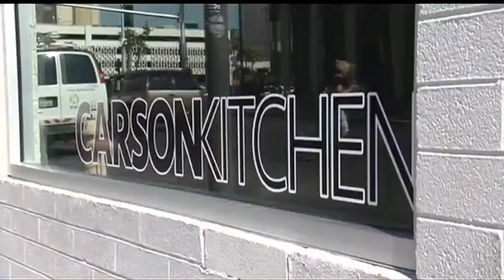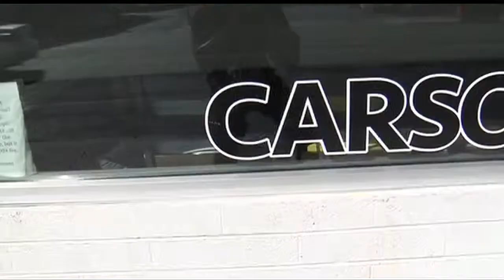Statements on celebrity chef Kerry Simon's death